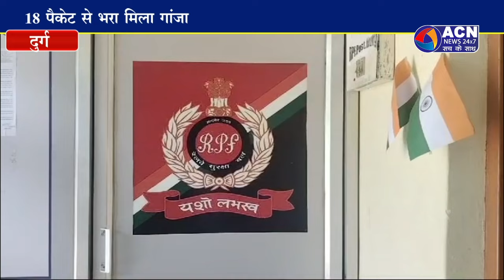दुर्ग आरपीएफ ने लावारिश हालत में गांजा का बैग बरामद किया